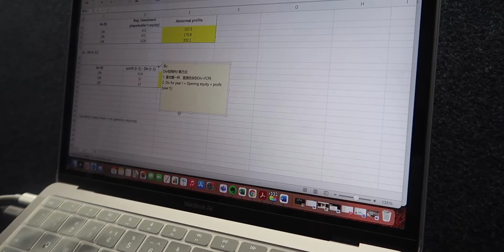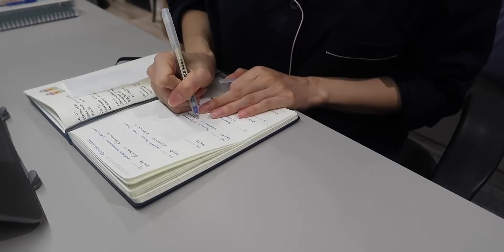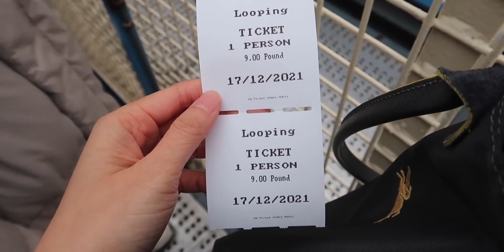【Vlog 84 伦敦留学日记】 Term 1 结束｜Winter Wonderland｜期末考试时间表｜学习｜做饭 [粤语中字]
U better know,好喜欢我的日常,英国留学,粤语,vlog,美食,伦敦,日常,VLOG日常,万物皆可纪录